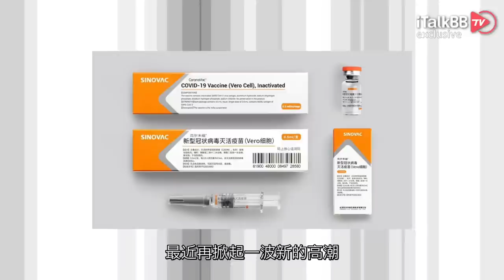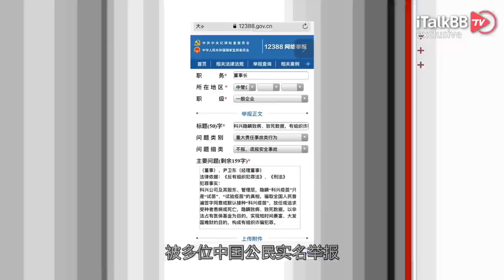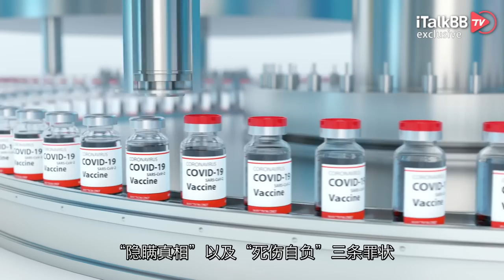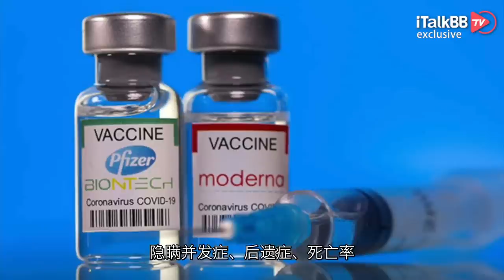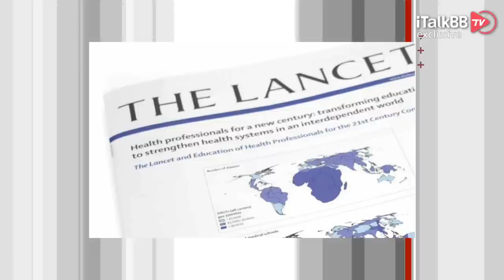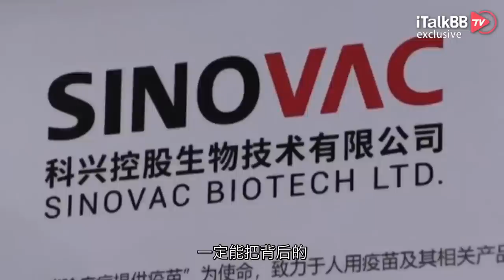开学季，赴美留学生大面积感染新冠…科兴疫苗有效性成疑，实名举报风波再起！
近一个月来正逢美国的开学季，自疫情以来许多在国内上网课的美国留学生，终于真正的“流动”到了学校，开始恢复疫情前的授课模式。虽然美国在逐步恢复至疫情前的生活秩序，但实际上新冠病毒丝毫没有得到有效的扼制，而这些只接种了国内灭活新冠疫苗的留学生们，一时间成为了病毒主要攻击的对象。据小编调查，美国各大高校的中国学生群里，都传来大面积感染新冠的坏消息。让这些身在异国他乡又不得不去上课的中国学子，一时间陷入了相当无助的境地。随着越来越多的留学生确诊，大家纷纷对国内疫苗的有效性产生了质疑，而早在四个月前实名举报科兴生物制药公司的风波，最近再掀起一波新的高潮！

作为中国新冠疫苗龙头企业的科兴生物，最近可谓是麻烦不断。先是创始人反目成仇，不久后又被爆出子公司科兴中维以不发奖金的方式把员工逼得离职，如果说这些人事风波还算可控范围的话，那接二连三的实名举报科兴疫苗涉嫌虚构预防感染效果，可就成了一桩瞒不过去的大事儿！